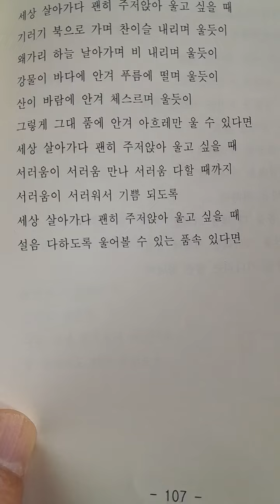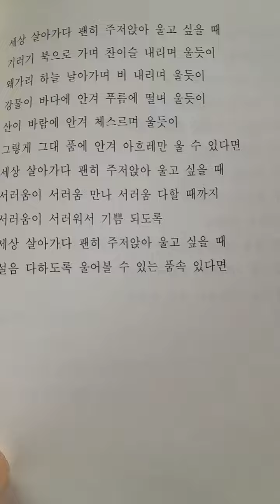K-poem 그대 품에 안겨 아흐레만 울 수 있다면. 정하선 ㅡ정하선 시낭송 ㅡ정하선 시집. (그리움도 행복입니다). 예지북스